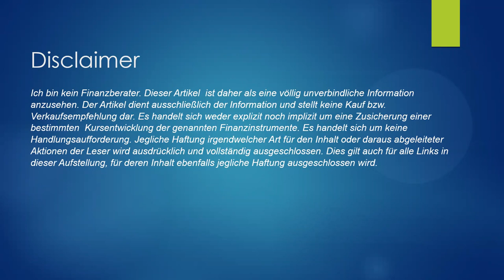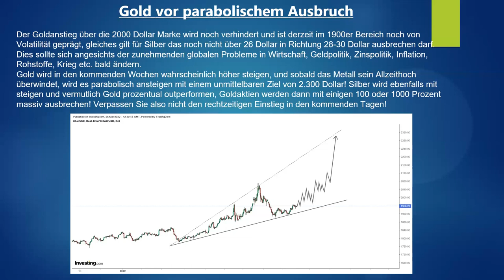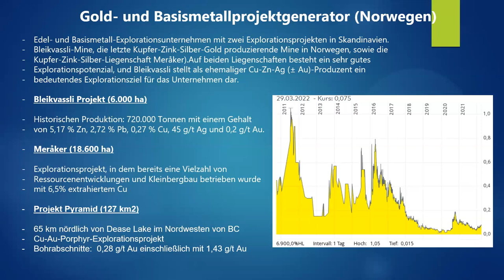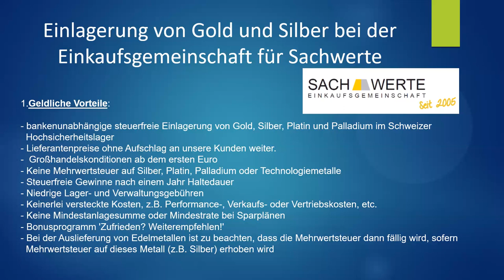Silber | Gold - Gold vor parabolischem Anstieg!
Stammtisch:
Jeden Sonnabend ab 18 Uhr (Bitte per Mail vorab ein Info